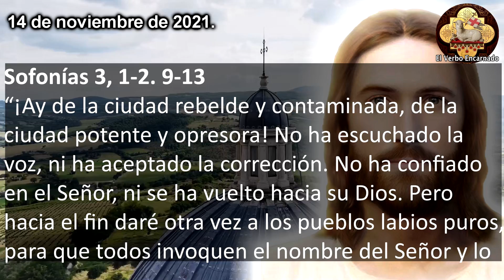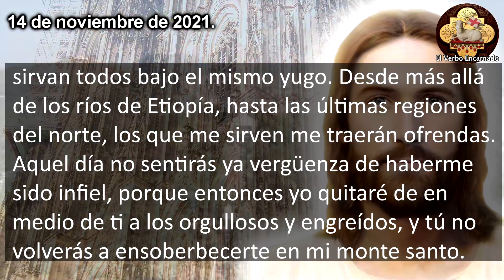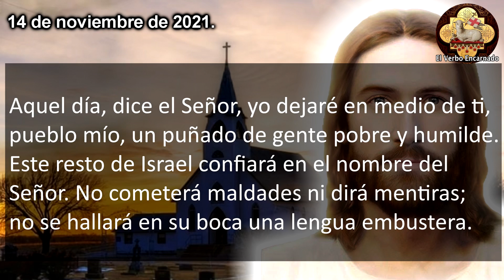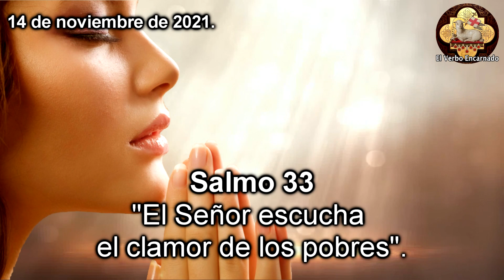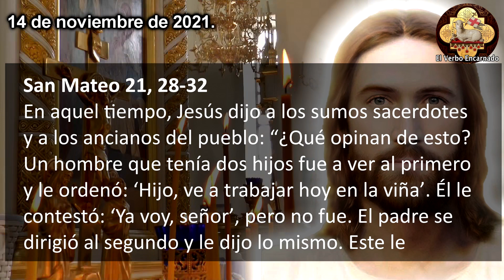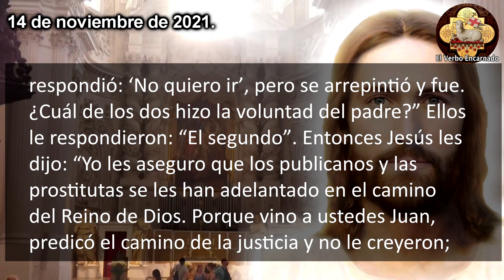Evangelio de Hoy 14 diciembre 2021 Martes Semana III Adviento Oración Católica Oficial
Lecturas y EVANGELIO DE HOY correspondientes a la MISA que HOY, la oracion catolica oficial de la Iglesia, que se leerán en toda la Iglesia Catolica. Escuchemos juntos la PALABRA DE DIOS todos los días por El Verbo Encarnado 2. Acompáñanos a meditar diariamente las lecturas del antiguo testamento y del nuevo testamento para hoy 14 de diciembre de 2021, Martes de la Semana III del Tiempo de Adviento.

En aquel tiempo, Jesús dijo a los sumos sacerdotes y a los ancianos del pueblo: “¿Qué opinan de esto? Un hombre que tenía dos hijos fue a ver al primero y le ordenó: ‘Hijo, ve a trabajar hoy en la viña’. El le contestó: ‘Ya voy, señor’, pero no fue. El padre se dirigió al segundo y le dijo lo mismo. Este le respondió: ‘No quiero ir’, pero se arrepintió y fue. ¿Cuál de los dos hizo la voluntad del padre?” Ellos le respondieron: “El segundo”.
Entonces Jesús les dijo: “Yo les aseguro que los publicanos y las prostitutas se les han adelantado en el camino del Reino de Dios. Porque vino a ustedes Juan, predicó el camino de la justicia y no le creyeron; en cambio, los publicanos y las prostitutas sí le creyeron; ustedes, ni siquiera después de haber visto, se han arrepentido ni han creído en él”.

Capítulos:
00:00 Inicio Evangelio de hoy
00:21 Primera Lectura
01:26 Salmo Responsorial
03:00 Evangelio de hoy
05:03 Reflexion del Evangelio de hoy

JESÚS TE HABLA EN EL: "EVANGELIO DE HOY 6 MARZO 2022 DOMINGO SEMANA I CUARESMA ORACION CATOLICA OFICIAL"